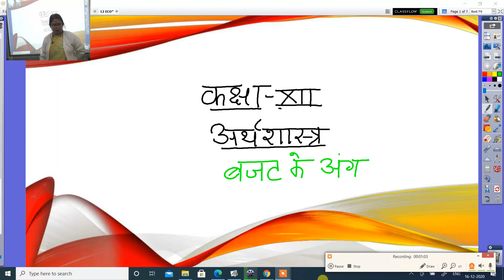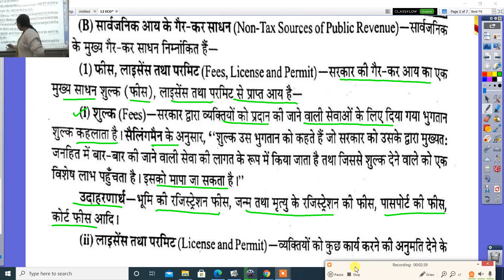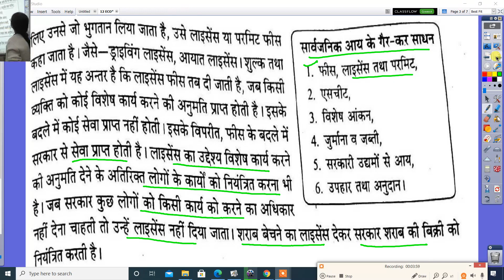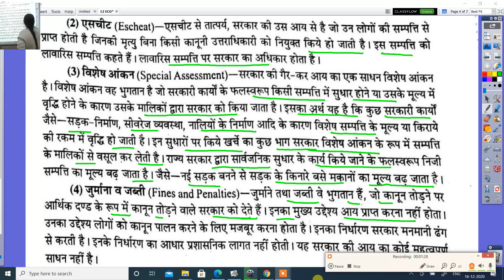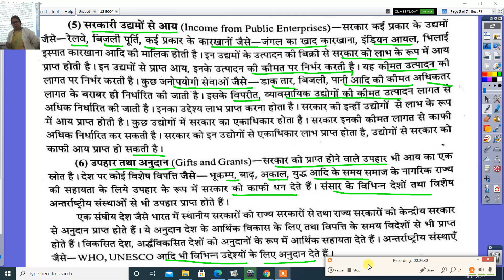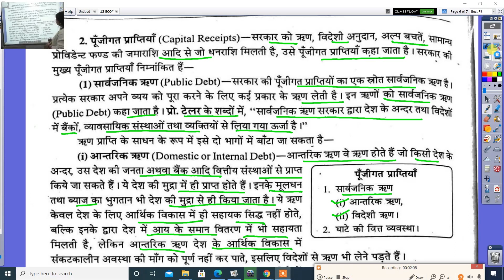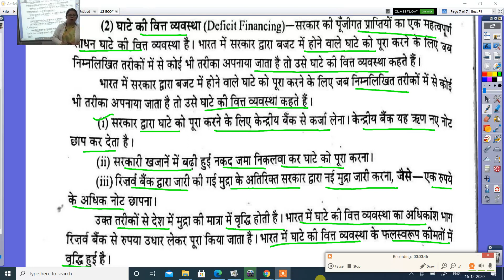कक्षा 12 वीं अर्थशास्त्र बजट के अंग-16 -12 -2020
श्रीमती दीप्ति शर्मा